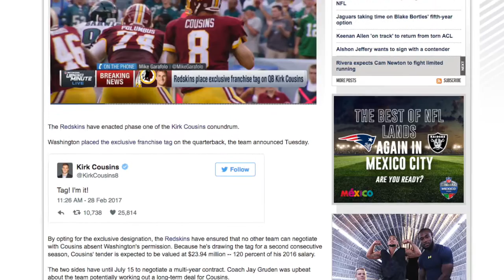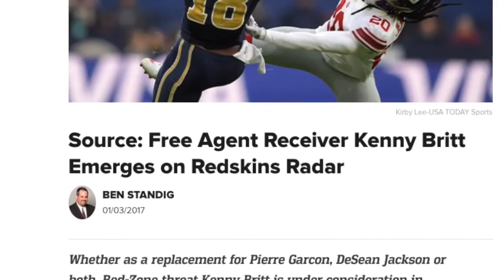Redskins Two Minute Warning: 3/4/2017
We take a look at the last week in Redskins news in our regular Two Minute Warning episode.